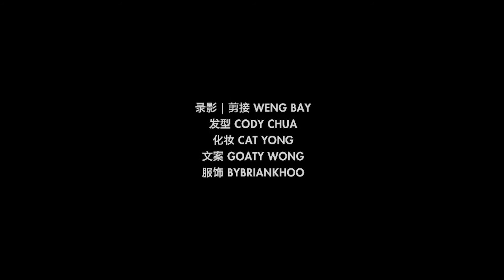Pavilion Damansara Heights X Pin Prestige (Brian Khoo): Less Is More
For a millennial like local fashion designer Brian Khoo who's trying to live a minimalist, less-is-more lifestyle, property choices are important not only for comfort but also for peace of mind.

Pavilion Damansara Heights is perfect for busy professionals who could benefit from the exclusive Pavilion Concierge Services to assist them with mundane chores so that they could focus on things that truly matter.